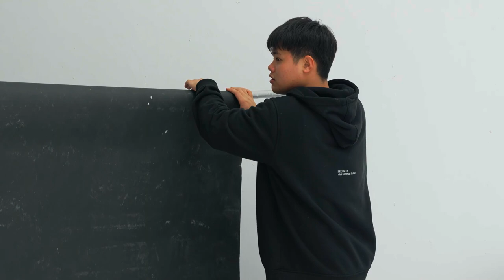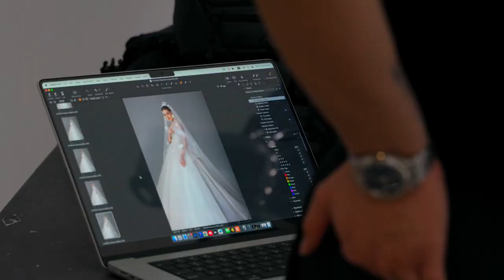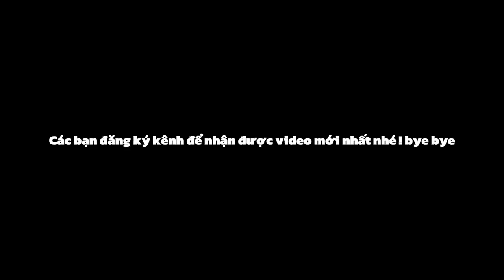Vlog một buổi chụp LOOKBOOK với brand LUCI LILY BRIDAL| Behind the scenes| Chụp hình thời trang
Vlog một buổi chụp hình lookbook cùng brand váy cưới luci lily bridal.

Các bạn có thêm xem thêm các sản phẩm chụp hình của mình tại
Nếu bạn là người kinh doanh về mặt hàng thời trang và mong muốn có một bộ lookbook thật sự ấn tượng và chất lượng về những sản phẩm thời trang mà mình đang kinh doanh? Hãy tin tưởng ở chúng tôi qua

Cảm ơn tất cả mọi người đã ghé qua kênh của mình, nếu thấy video có ích đừng tiếc like, share và đăng ký kênh để ủng hộ mình ra những video chất lượng nhé!

Fanpage: November Studio.